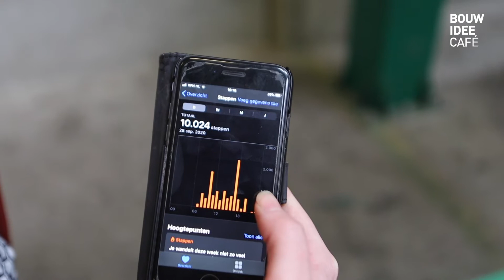(Bijna) bouwen zonder mensenhanden, het kan!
Wat is er mogelijk met industrialisatie en prefab in de bouw en infra? Lisa Rooijakkers van de Voorbij Groep laat Manuel Venderbos zien hoe zij prefabwanden voor de woningbouw maken. Ook brengt Manuel Venderbos een bezoek aan Rc Panels. Rc Panels heeft een innovatief gevelconcept. Samen met hun partners is het mogelijk om een modulaire woning binnen één dag in elkaar te zetten. Én zonodig ook weer uit elkaar te halen.